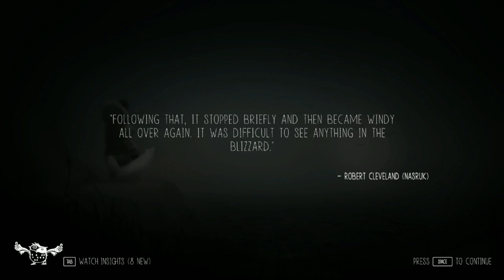NEVER ALONE(kisima ingitchuna)pc Gameplay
the story beetween little girl kisima and a white fox,advanture awaits,in this gameplay kisima and the fox chased by crazy man and polar bear